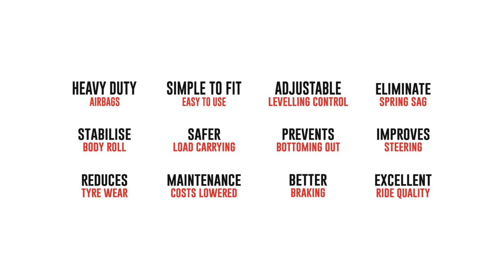Bedding in your Airbags by Airbag Man Suspension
Benny from Airbag Man explaining "Bedding In" process for your coil helper airbags, this applies to all Airbag Man coil helper air suspension kits.

Once you have completed the coil helper airbag install, ensure you inflate the airbags to 20PSI. This is an important process of the "bedding in" & allows the airbag to take the shape of the coil spring.

However...

Don't worry this is not the end of the world if this step has been missed. Over time and use of your airbags, this will naturally happen. This is simply a step to fast track the "bedding in" process for your airbags when you first install them.

AIRBAG MAN AIRBAGS & AIR SUSPENSION
DESIGNER & MANUFACTURERS

FEATURES & BENEFITS

- Heavy Duty Firestone Airbags - LifeTime Warranty
- Simple to Use, Bolt-In Easy to Install
- Adjustable Levelling Control
- Eliminate Spring Sag
- Safer Load Carrying
- Better Braking
- Improves Steering & Handling
- Stabilise Body Roll
- Prevents Bottoming Out
- Excellent Ride Quality
- Reduces Tyre Wear
- Maintenance Costs Lowered